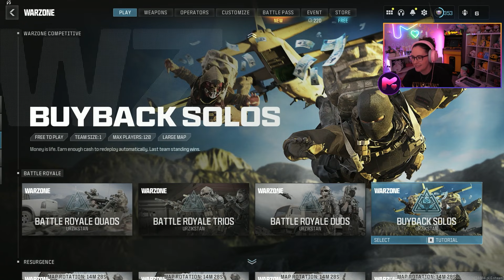Things Are Different in COD Warzone Solos - Meg Turney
Edit by  @PhoenixEditsRT   @phoenixedits2 (on Twitter!)

Intro graphics by GetRekt Labs!

Social Media Sites:
Threads: @megturney